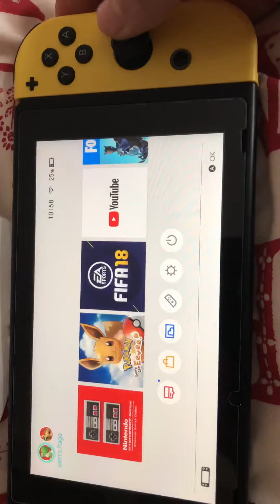Family sharing don’t work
For Nintendo.
The game are all on main account.  Iv made a child’s account and still not able to play the games Iv download on on second switch.  Made a new account and add them to family sharing and still can not play on there profile  only time I can play is if I’m not playing the game same time

Even then I was playing let’s go eevee. And second account was trying play let’s go pikachu   And it’s kick me off or says not allowed to play not on my eshop

Family sharing on Nintendo site says other accounts can play the games via family Sharing Sharing. Why have I paid for this and not able to play ??